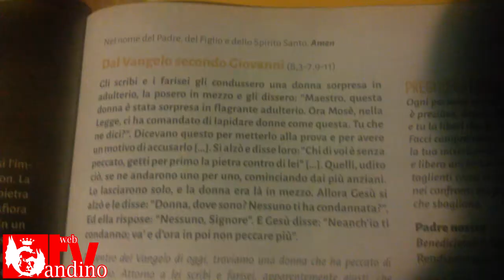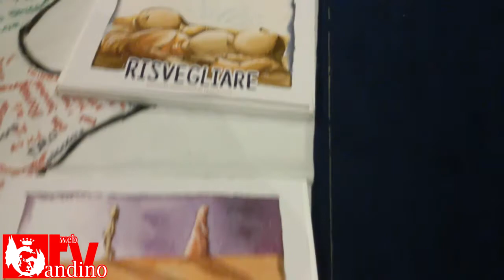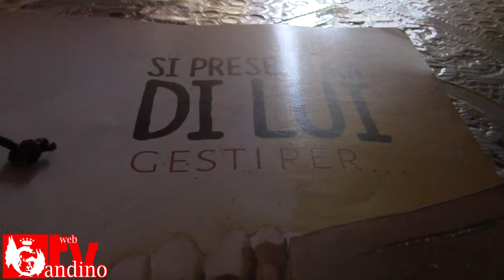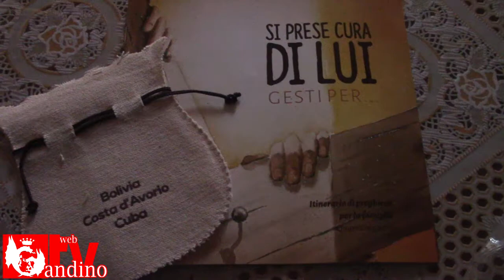Sì prese cura di lui -quinta domenica di quaresima-